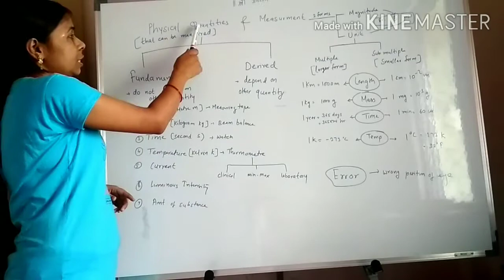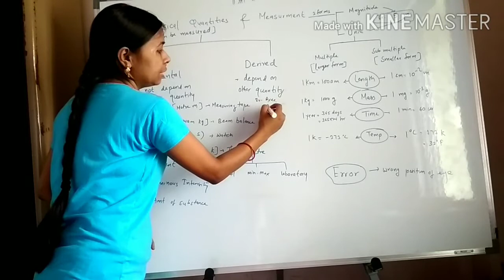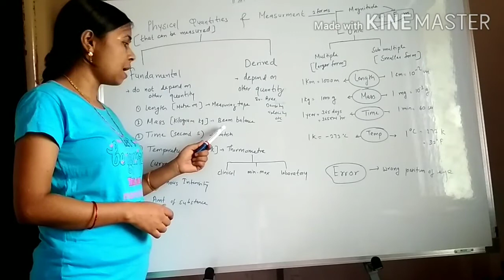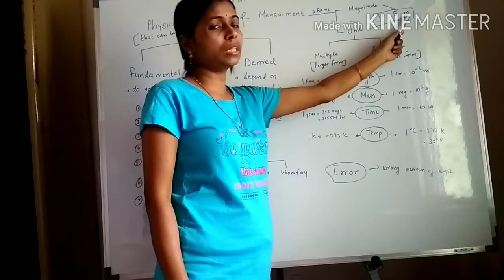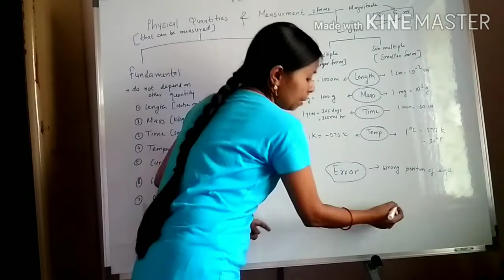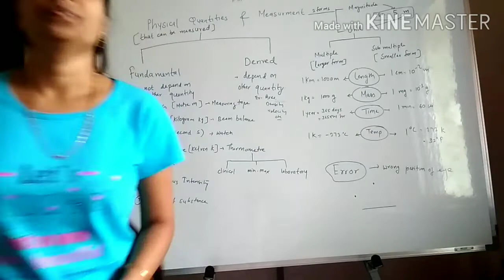physical quantities and measurement basic concept by flowchart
Chapter details  with the help of flowchart.